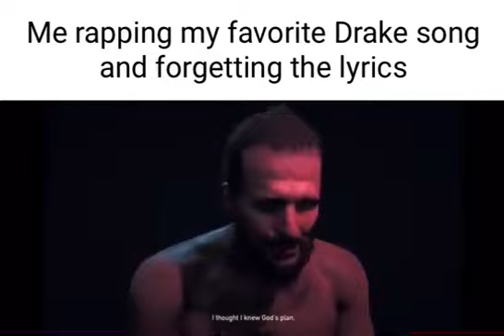I thought I knew gods plan 😥